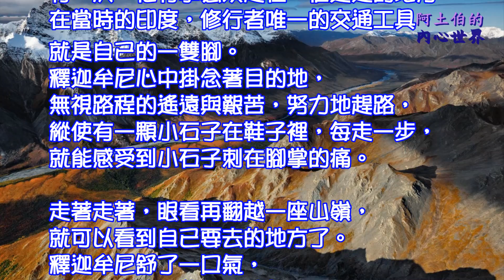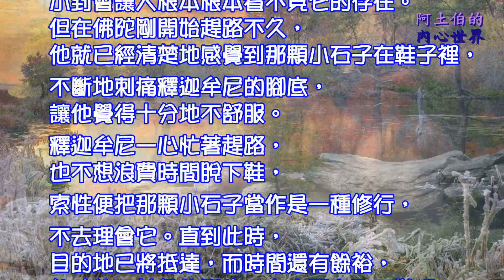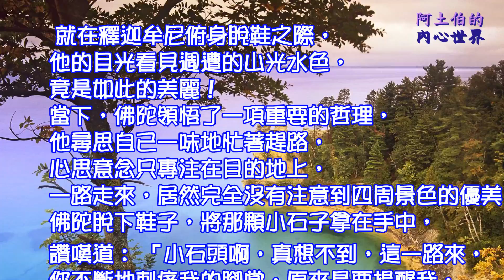心靈能量-挫折中領受的美好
挫折中領受的美好

釋迦牟尼在尚未成佛之前，經歷許多的修練，
因而獲得極大的智慧。
有一次，他有事必須趕往一個遙遠的地方，
在當時的印度，修行者唯一的交通工具，
就是自己的一雙腳。釋迦牟尼心中掛念著目的地，
無視路程的遙遠與艱苦，努力地趕路，
縱使有一顆小石子在鞋子裡，每走一步，
就能感受到小石子刺在腳掌的痛。

謝謝